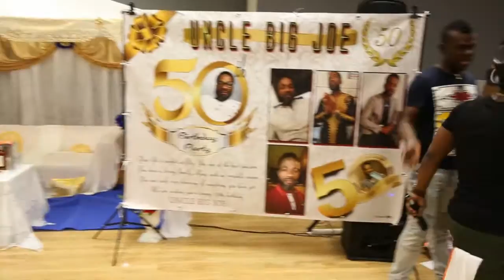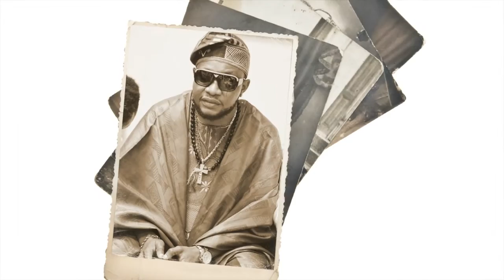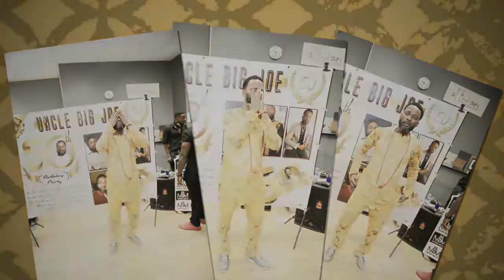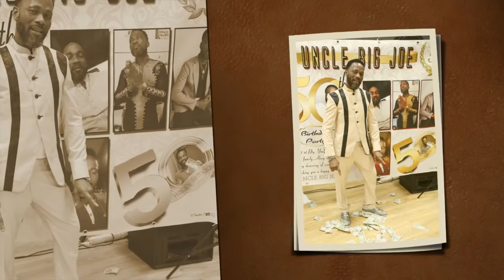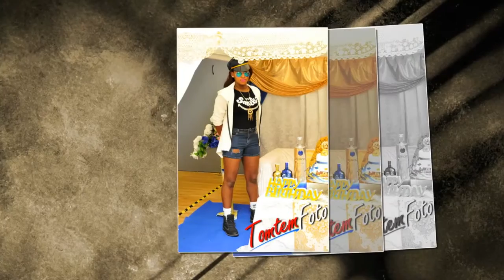UNCLE BIG JOE @ 50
FILMED AND PRODUCED BY TOMTEM FOTO BARCELONA.